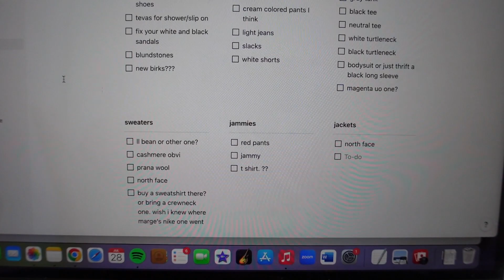pack with me to move to sweden ~extreme capsule wardrobe~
real uswnt fans know that 1:41 is a reference to rose lavelle's squash pie in the santa barbara camp vlog